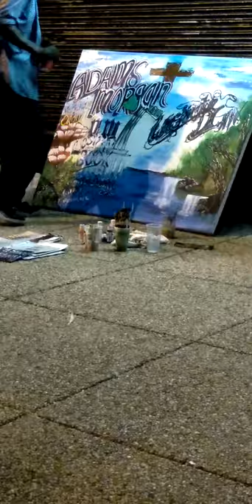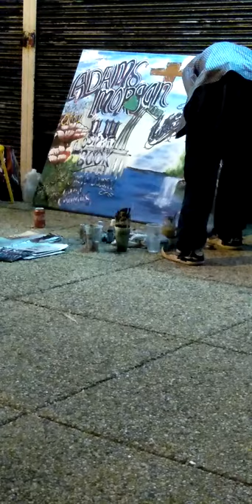Joe wells,painting n.w. with uncle Joe.